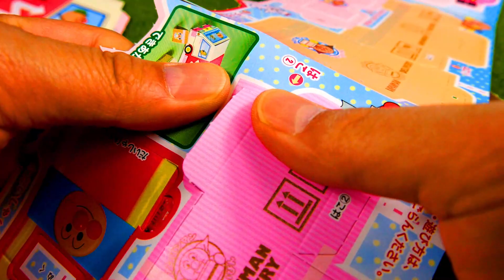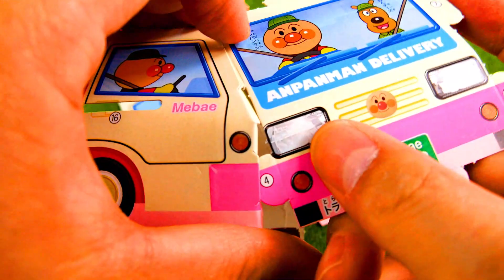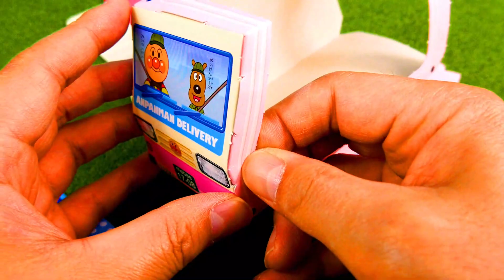アンパンマン 宅急便のペーパークラフトをつくって遊んだよ anpanman papercraft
It's a toy's clip. おもちゃの動画"アンパンマンとめいけんチーズの宅配便トラックをペーパークラフトでつくって遊んだん"だよ。